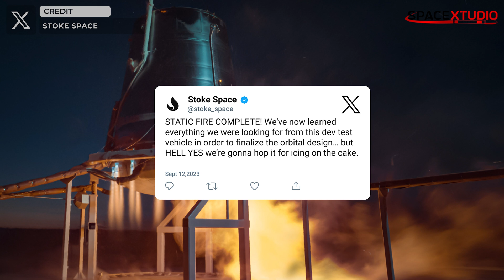"WE SHOULD GET OUR LICENSE SOON"- Elon Musk | SpaceX Crew Strikes Epic Pose with Fullstack Starship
SpaceX crew struck a pose with the full-stack starship at the launch site in Starbase, Texas. Starship Flight #2 is expected to fly soon pending FAA's approval for a launch license.